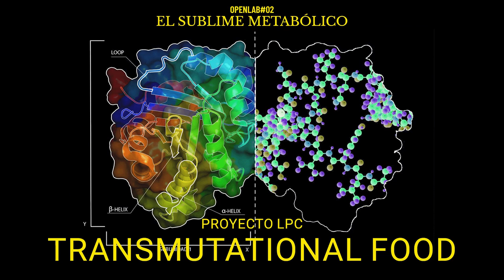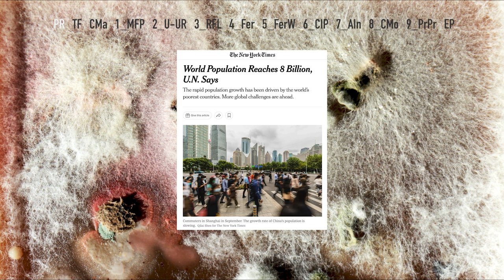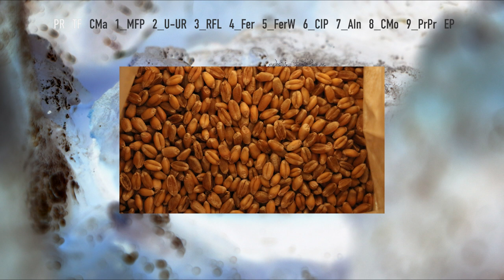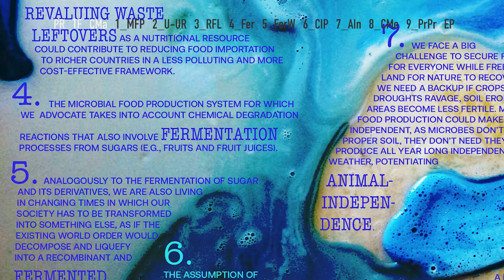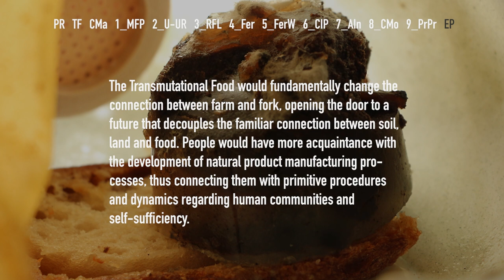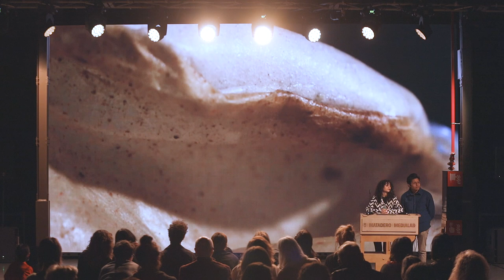Transmutational Food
Transmutational Food busca generar un prototipo de espacio urbano futuro que coloque la producción, proceso y disponibilidad de los alimentos en el día a día de los ciudadanos a través del autoabastecimiento y de un modelo circular de optimización de los nutrientes. Este proyecto ha sido desarrollado por Wladimir Pulupa, Helena Daher Gomes, Daniel Mateos San Martín, Silvia García Sánchez, Cecilia Zoppi, Helena Ortin